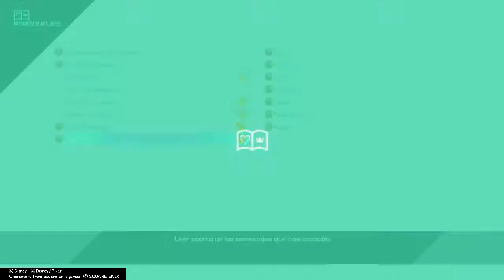KINGDOM HEARTS Ⅲ- Ascenso